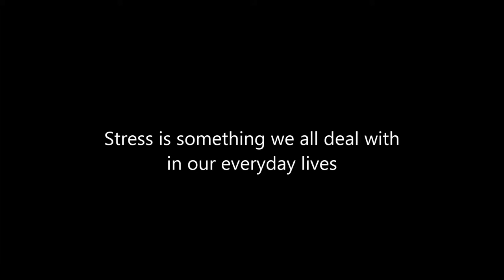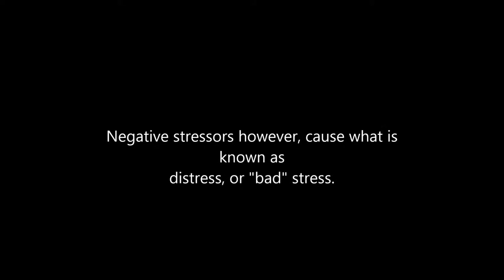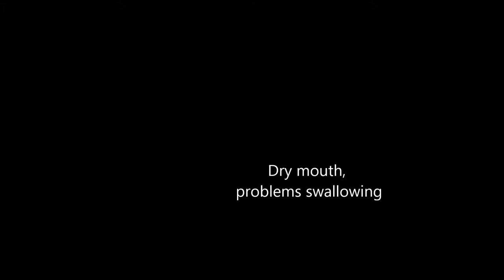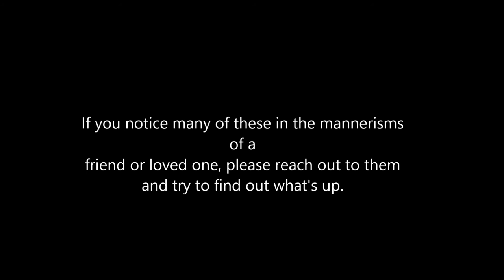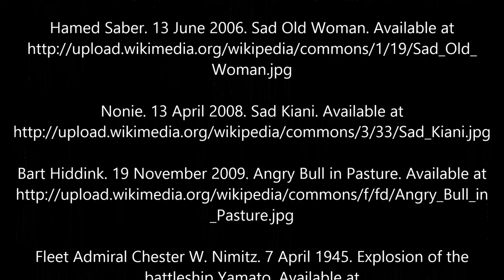Negative Effects of Stress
Video Mashup Project for Life and Health HLTH 103 Mr. S. Coyne's Class. Produced By Alex Spergel.